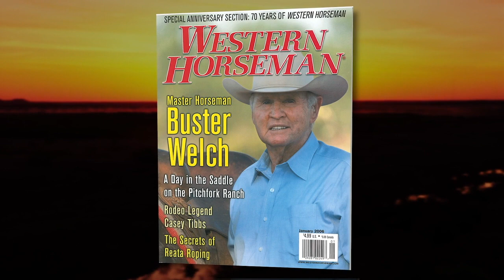Mighty Good Film Promo